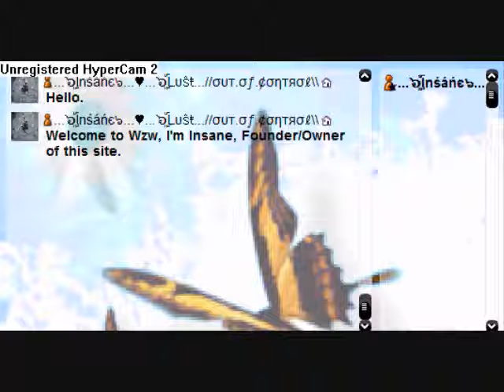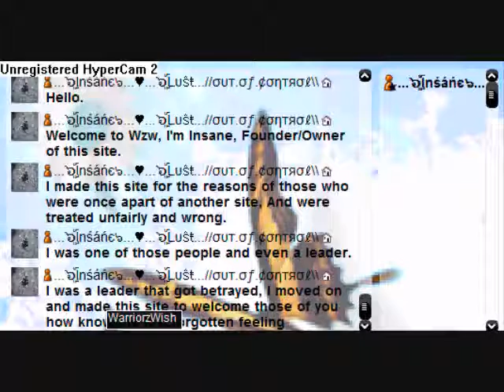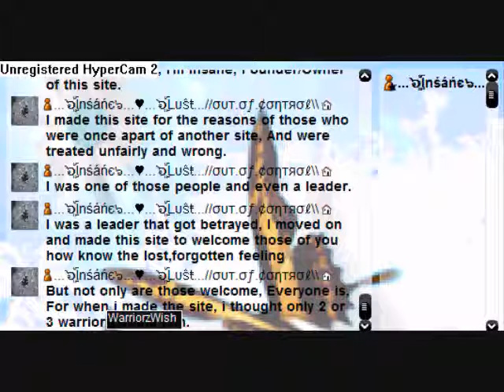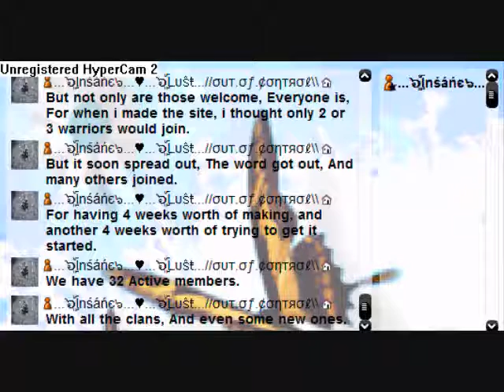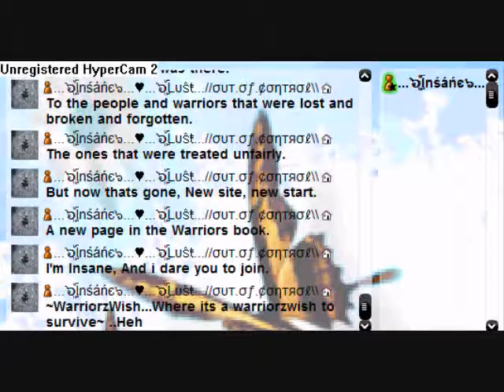WarriorzWasteland ( Wakening) Warriors Erin Hunter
Moved our site, Had to Rename it too, Our temp name for now is Warriorzwasteland, once we get our domain name it will be WarriorzWakening, Here iis our current link